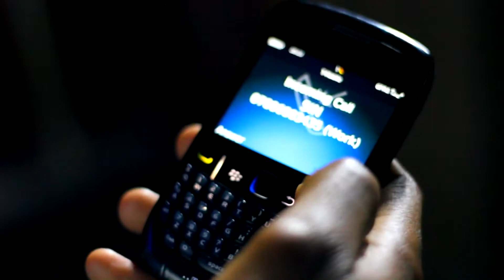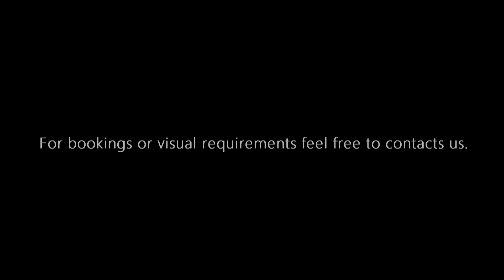Means & J SMLS - Stay Schemin Remix - 2012 [ @MeansMusic @J_SMLS @Official3DP ]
Means & J SMLS bring you some more gospel rap. *Potters House Soldiers is not part of the PHS movement*